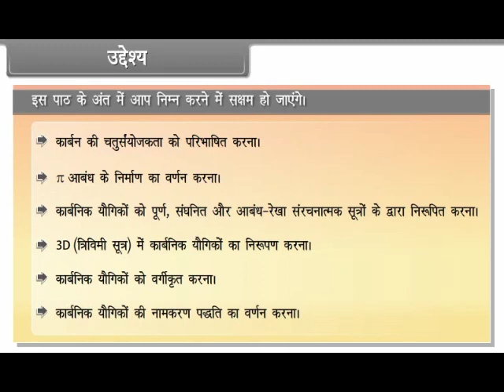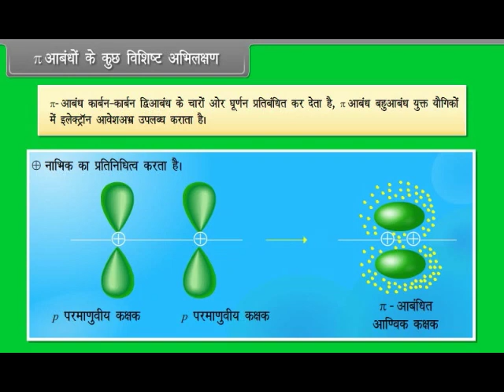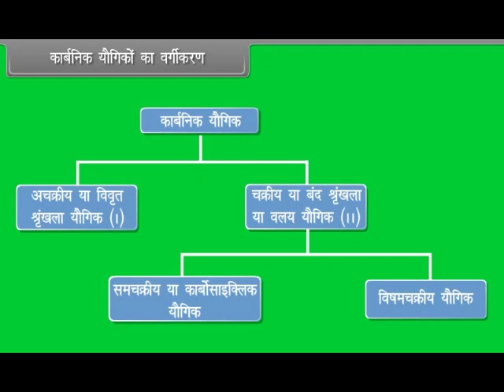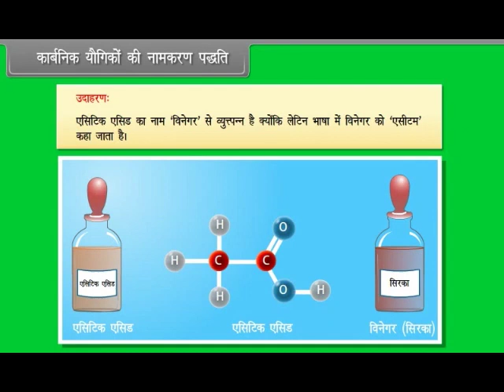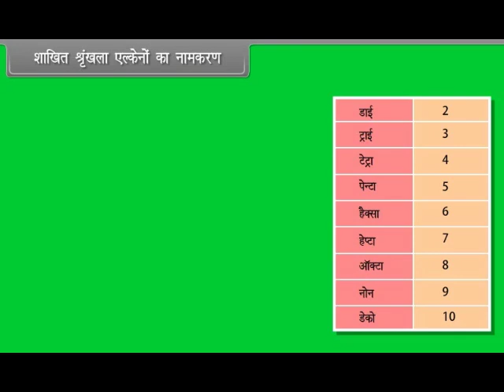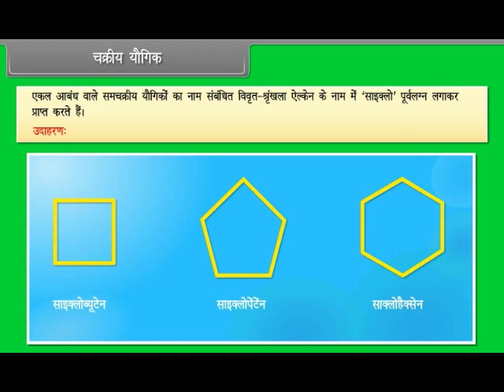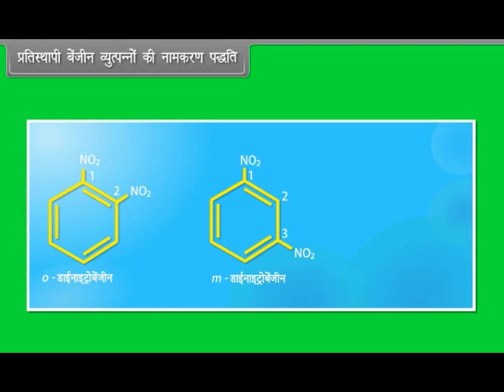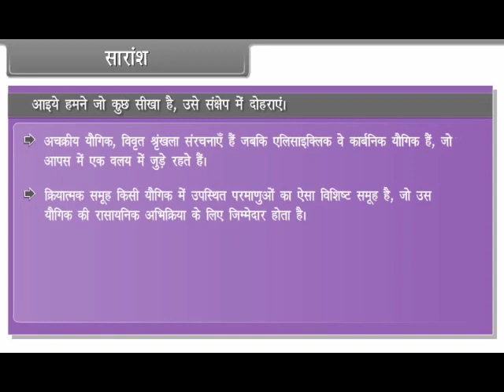Organic Chemistry I